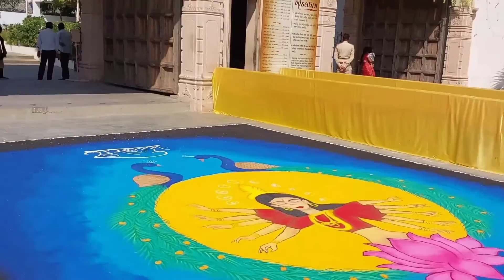Somnath | Somnath Temple | Day-2 | Vlog | Srushti Patel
Hiii guys 👦